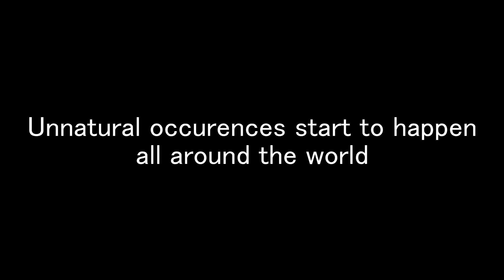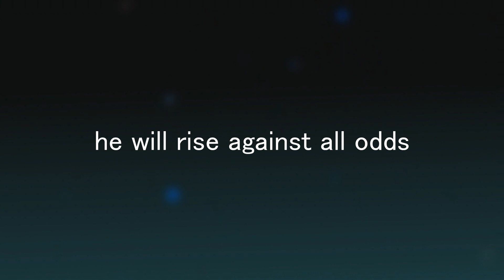The Outcast - Offical Trailer (original story)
"The Outcast takes place centuries after the Crimson Age. Where nonmagical indviduals fought against the tyrannic rule of the of the so called „Kross“, individuals with magical ability. Leaving the rebels ultimatly as the victors. Having purged the magic almost to extinction. Nowdays any use of it is prohibited and can be even punishable by death.

But in recent times unnatural occurrences start to appear and happen around the world, which seem to bring tension between the different kingdoms. To the point where this already thin line of peace might just break

Noah, a young traveler, in some way, seems to have been caught up in this conflict. Hunted down by the Empire and a mysterious group called Origin Tree, he has to escape the land he once called home. With the help of other wolves, he will make a way for himself and search for the answers as how he is connected to these unnatural occurrences. He will rise against all odds as it seems the whole world has been turned against him.

But time is running out. "
Guys, it's finnally here. I did it : D I had planned so long to relase it, but I was never satisfied with it and always changed things..but not here it is :3 An overal general trailer for my orginal story "The Outcast", so exited to share it with you nad I hope you like it as much as I do c: as you might have noticed there are some new faces but also some older ones, most will play an important part even if they might get introduced some time later.

but for now enjoy :3

and yes, this will be the style I will use for the 1. episode